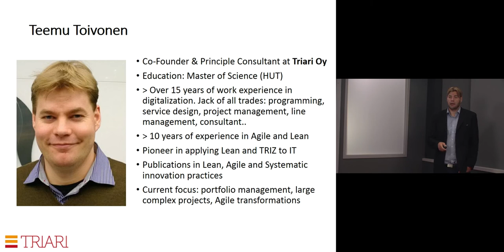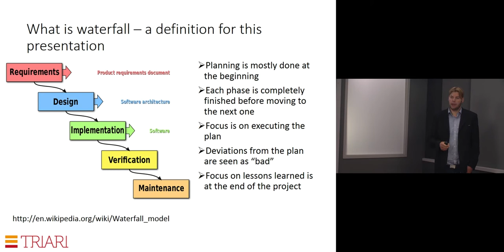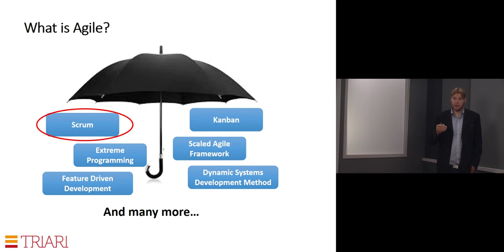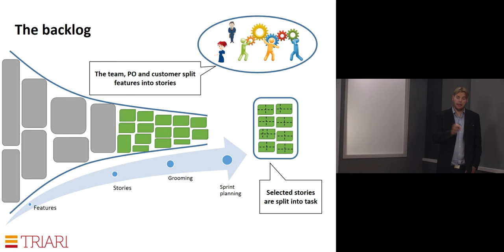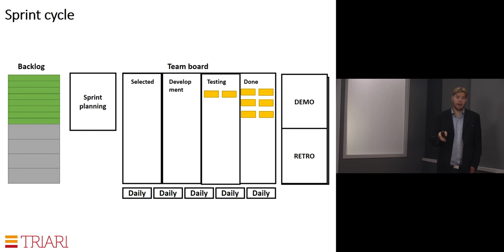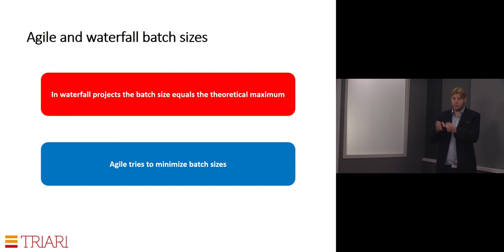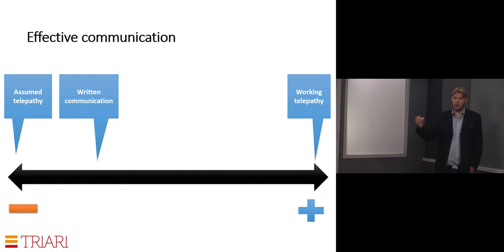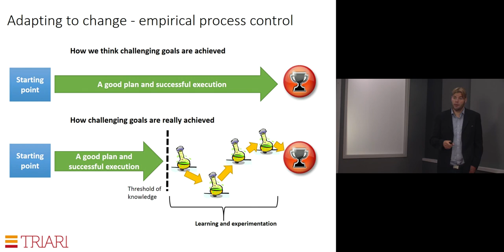Agile project management — Teemu Toivonen